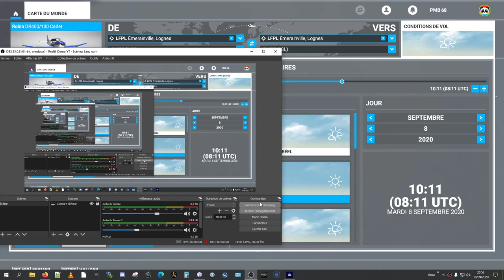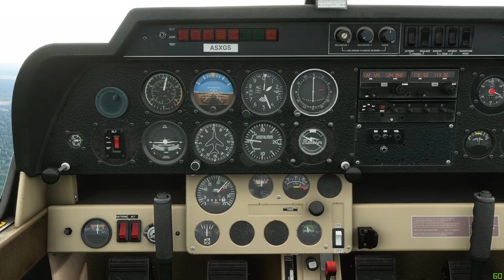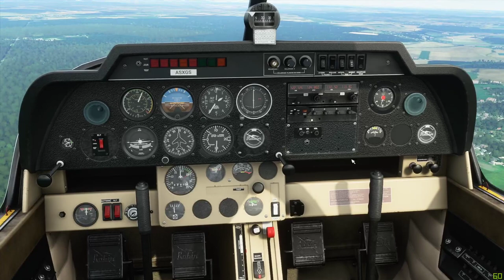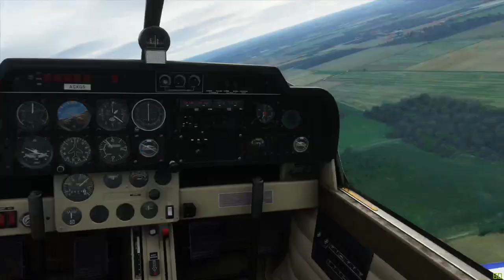FS2020 en simPPL du vol PPL FI du 08 septembre 2020 à Lognes LFPL - Panne moteur et IVV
Pour cette 3 ou 4ème session FS 2020, je refais le vol réel d'avant hier encore tout frais dans la mémoire, d'autant que j'ai fais le montage ces 2 soirées précédentes ! :-))
Je n'ai pas réussi à reproduire exactement les trajectoires et donc pas forcément retrouver les bonnes zones très précisément des 2 pannes, mais pas bien loin.
En revanche pour la panne en campagne, c'est du 95% mini !!

Côté comportement de l'appareil c'est pas mal du tout, même si j'étais assez absorbé par la reconnaissance du terrain, la trajectoire, le commentaire etc...

Il faudra me concentrer plus dessus sur un prochain vol, mais la première impression est déjà bien correcte et tout à fait encourageante :-)

Bien sûr j'ai mis la même capture en vignette ! :-))